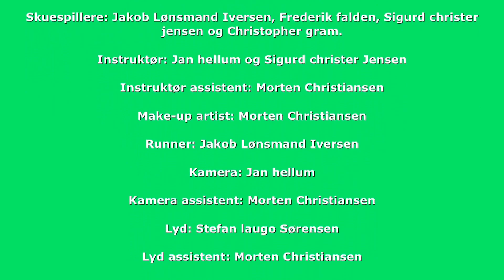"Dårlig sportsånd" Tal ordentligt i sporten, Skagen skole, 2013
Denne video handler om sport, men samtidig så handler den også om meget mere end sport, den handler nemlig om den gode tone, eller rettere om manglen på den gode tone.

Undersøgelser fra Epinion viser at 77% af befolkningen mener at tonen er skærpet i Danmark, dette gælder naturligvis alle steder vi færdes og alle de steder vi møder andre mennesker, som for eksempel på sportsbanerne landet over. Tænker du over at det jo kan ske når en spiller brænder et straffespark? Eller løber du hen og råber vedkommende ind i hovedet?

Der er mange eksempler på ædle gerninger i sport, men desværre også det modsatte. I takt med at sportsudøvere er blevet mere og mere højt betalt, griber de til midler der er langt uden for grænsen til det acceptable for at vinde i deres sport. Disse midler indbefatter at snyde til sig straffespark eller andre fordele, men ikke mindst er begrebet ”trash talking” at tale sin modstander ned, blevet en del af professionel sport. Vi må forhindre at de unge generationer samler disse uvaner op og begynder at ”trash talke” til hinanden i sportsarenaerne.

Du kan se et bud på hvordan tingene foregår i sportens verden i denne video, der er 100% hjemmelavet af skoleelever der har været med i et projekt startet af teleselskabet Call me.

Den gode tone starter med os selv, hvordan vi bør starte med at tale ordentligt til vore medmennesker både på og udenfor sportsbanen. De kreative børn har mange forskellige vinkler og ideer på, hvordan disse ting udspiller sig overalt, hvor der dyrkes sport i det ganske land. Denne film er med til at lære de unge at sportsånd og den gode tone hører sammen, både på og uden for sportsarenaen. Filmen er lavet af amatører, men entusiasmen i disse film gør at man godt kan se igennem fingre med de små fejl, de unge mennesker kommer til at lave i filmene.

Call me har besluttet sig for at stå ved sit sociale ansvar og har startet initiativet Tal ordentligt, den går i korte træk ud på at ændre vores alle sammens måde at tale til hinanden på, til det bedre.

Her kan du blandt andet læse om motivationen for at starte Tal ordentligt. ” Vi drømmer om at være med til at skabe en bedre verden. Vi er et mobilselskab med holdning og karakter, og vi tør forholde os til den verden, vi er en del af. Vi lever af at forbinde mennesker via ord. Ord er magiske – de kan skabe, og de kan dræbe. Kort sagt: ord har konsekvenser. Derfor føler vi, at vi har et ansvar for at udfordre os selv og vores kunder i jagten på at tale ordentligt.”

Har du selv fattet interesse for at lave en reklamefilm om sport, eller måske en musikvideo til dette projekt? Så kan du kontakte Call me og Tal ordentligt her.

På denne side kan du også læse mere om hvordan det helt nøjagtigt foregik da Call me Tal ordentligt Film Studios besøgte Vodskov skole. Der er også en video på siden, der viser klip fra selve temadagen. Du kan også få filmholdet ud på din skole, det er ligemeget om det er en folkeskole, en privatskole eller måske en efterskole, dette projekt tager ud til alle skoler, der viser interesse for at tale ordentligt.

Det koster ikke noget at spørge Tal ordentligt Film Studios om de har tid og lyst til at komme forbi den lokale skole.

Call me er et telefirma, men samtidig er Call me også et firma, der står ved sit sociale ansvar over for samfundet, du kan altid kontakte Call me, hvis du har en ide til Tal ordentligt initiativet eller har andet på hjerte, du mener Call me kan bruge til noget, både med hensyn til virksomhedens social ansvar, men også andre ideer er velkomne.

Produktions selskab: Tal ordentligt film studios
Producer og underviser: Randolf Carlos Aabye, En kovending
Animator intro film: Michael Wurtz
Skuespiller på intro film: Sofie Heilskov